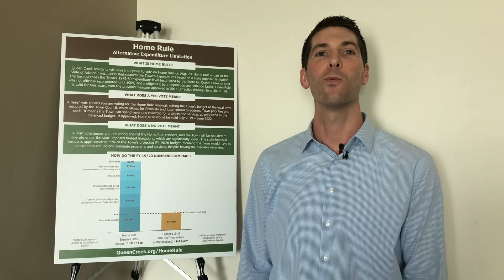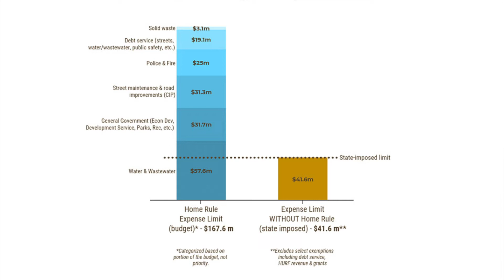Why Wednesday: Home Rule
Queen Creek voters will have the opportunity to vote on the extension of the current Alternative Expenditure Limitation/Home Rule Option in the August 28 Primary.

What is Home Rule? A member of our Finance Team explains.

Home Rule will be Proposition 407 for Maricopa County and Proposition 424 for Pinal County.

More at QueenCreek.org/HomeRule.